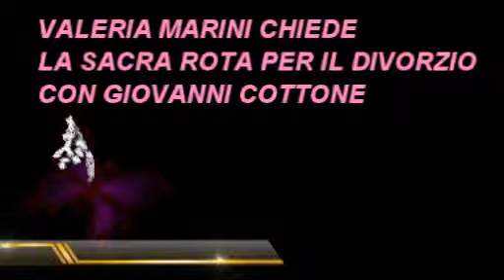Valeria Marini chiede la Sacra Rota per Giovanni Cottone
La showgirl Valeria Marini chiede il divorzio a Giovanni Cottone e come motivo alla Sacra Rota chiede il fatto che il matrimonio stesso non è stato in realtà consumato.